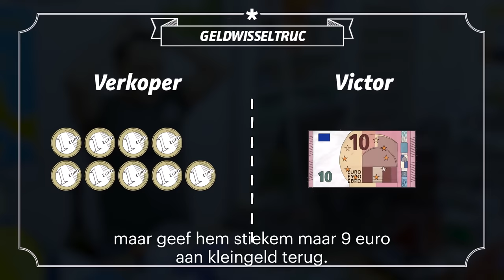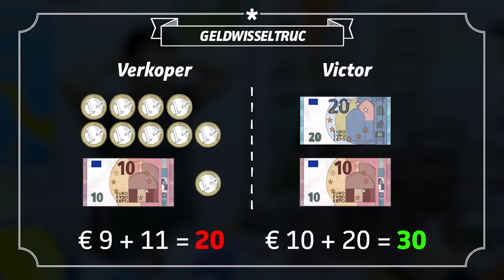Victor Mids legt een slimme oplichterstruc uit | MINDF*CK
Victor Mids legt een slimme oplichterstruc uit. Zou jij hier intrappen?

Meer MINDF*CK?